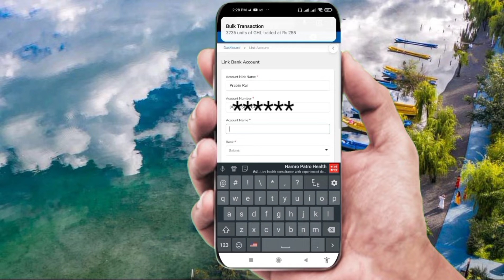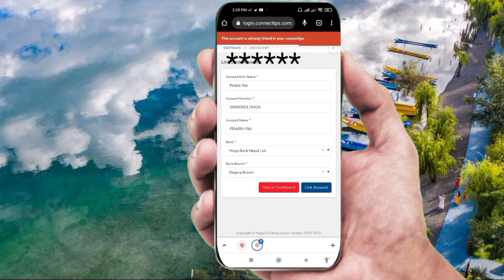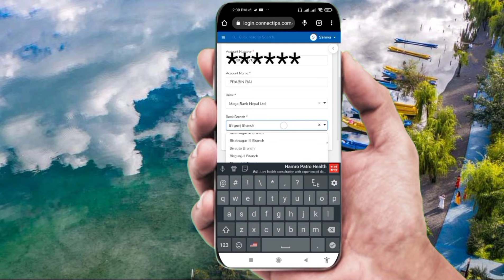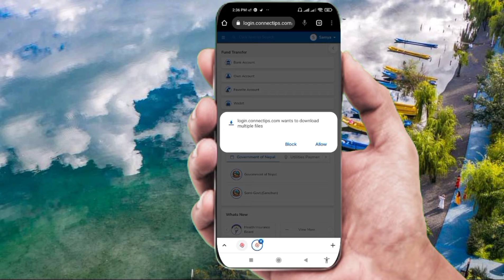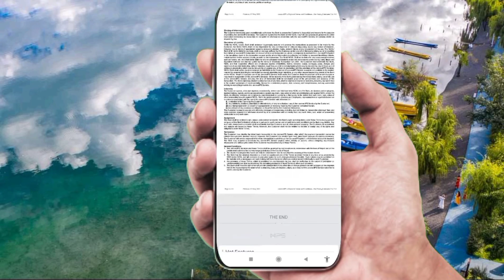Connect IPS काे Account कसरी Bank link गर्ने ? | How To create Connect IPS Account Bank link from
Nmaskar sathe haru yas video ma tapai harulai kamlagane xa pura heranu hola. help garxa so sapot mi prabin Technical view subscriber view ra channel lai

 Hi! I Am prabin technical view Welcome To you My You Tube channel prabin rai fill nem
About This video :- Connect IPS काे Account कसरी Bank link गर्ने ? | How To create Connect IPS Account Bank link from

याे भिडियाे मन परेमा लाईक गरनु हाेला केही प्रश्न सल्लाह सुझाब हरु कमेन्ट मा लेख्नु हाेस्

याे पनि हेर्नहाेस 👇️
voter card

नागरिक यप रजिसटर गर्ने गरिका ||How To nagarik apps chalaune tarika hou to use nagarik 2022
सबै भन्दा सस्ताे Mic BOYA BY-M1Youtube काे लागी राम्राे | Sound Qulity best Mi

👉️Tips
👉️Editing
👉️Vlog
👉️other
How To ..

Thanks for visiting My You Tube channel
About :prabin technical view is a youtube channel